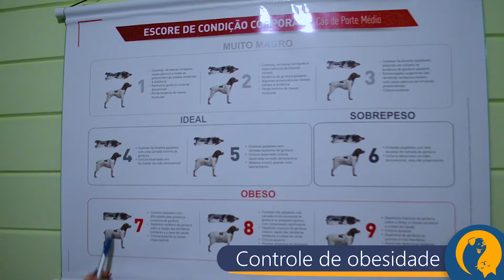Fisio Vet Propaganda